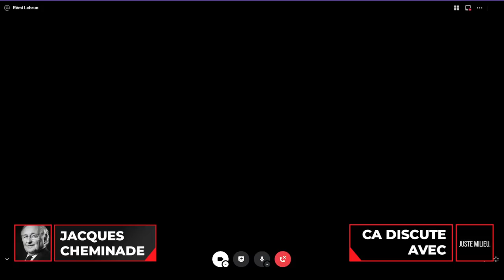Ça discute avec Jacques Cheminade : économie réelle et dérèglement financier, art et politique